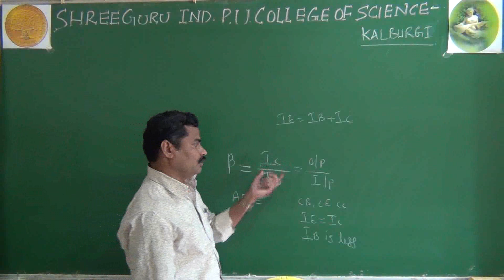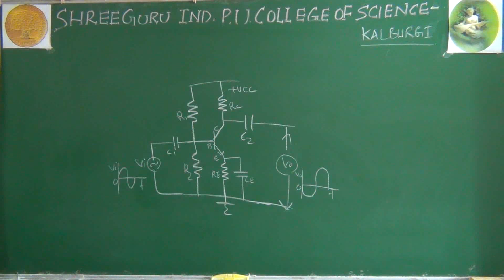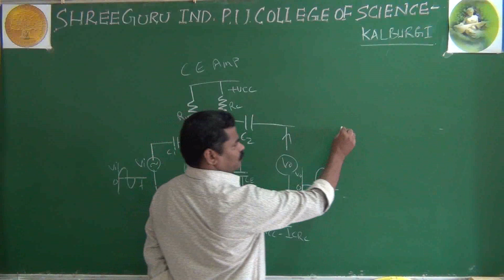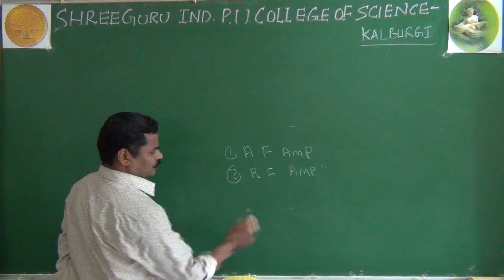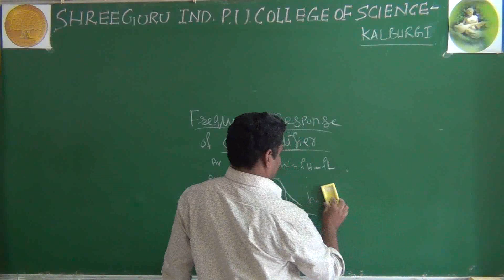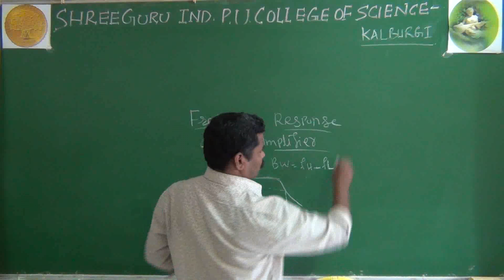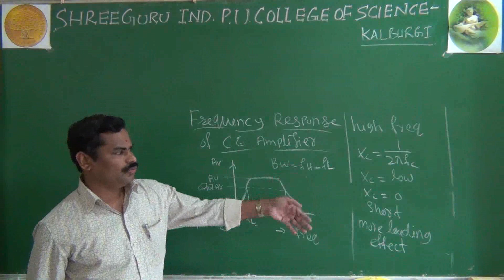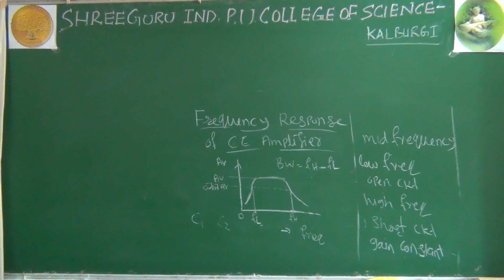ELECTRONICS I CHAPTER 3 I LECTURE 07 I TRANSISTOR AMPLIFIERS I By SUDHENDRA DAS SIR.